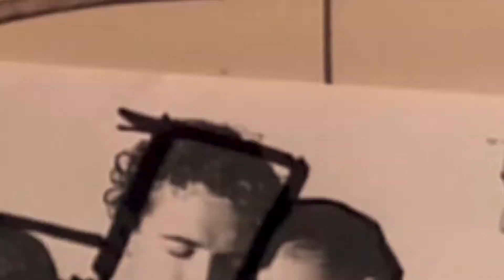Dream Day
Hi everyone. Today is dream day. Dream of your success, your achievements, and your paintings. Make your dreams big. But in order to achieve your big dreams you need to think small.

Break your dreams down into small, attainable steps and go one step at a time. This way you get rid of the three letter word that stops artists in their tracks. Can you guess what that word is?

As always, I would love your input, ideas, and thoughts.

Hugs,
Gwen